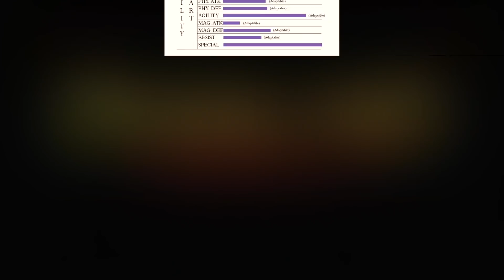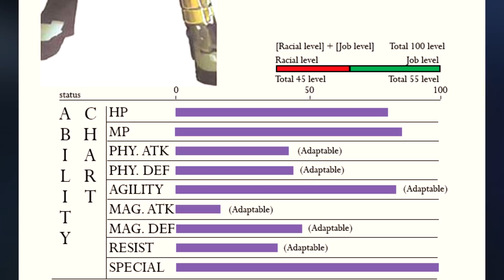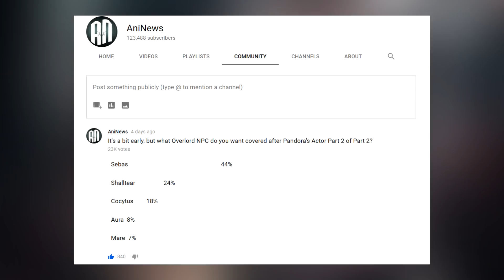How Strong Is Pandora's Actor? | OVERLORD P.A's Powers, Abilities, & Transformations Explained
Here's everything else that goes into making Pandora's Actor a valuable asset to Nazarick in How Strong Is Pandora's Actor Part 2!